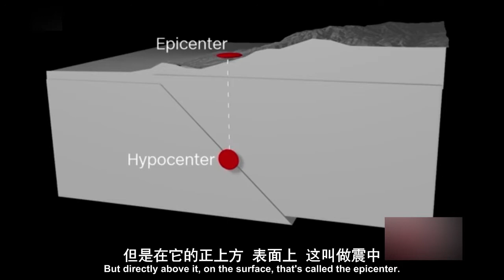关于地震你应该知道的五件事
地震有如下几个主要特点：1.地震是地球板块之间互相挤压碰撞释放能量的过程；2.地震可能发生于近地表处，分为震源及震中；3.地震产生的危害依震级大小而定；4.地震本身无伤害性，但其引起的建筑物毁坏会带来间接伤害；5.地震多发于板块边界处。